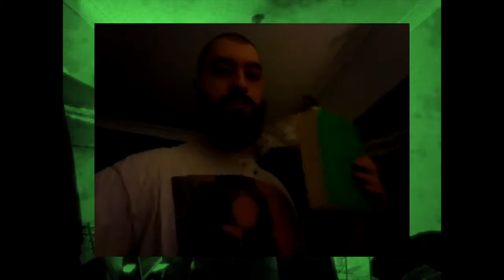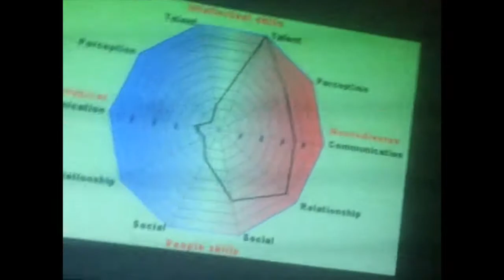Y3STHANKY0U AND THE 12 KILLERS - Are You Autistic (music video)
credit to plunderphonics